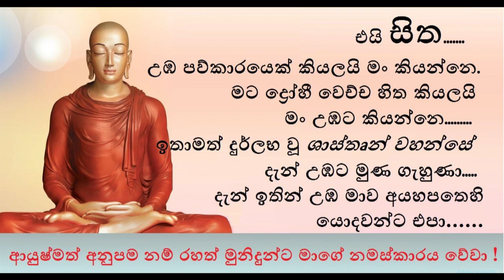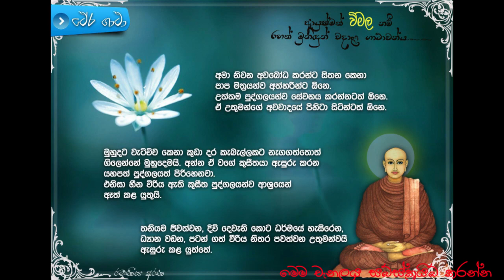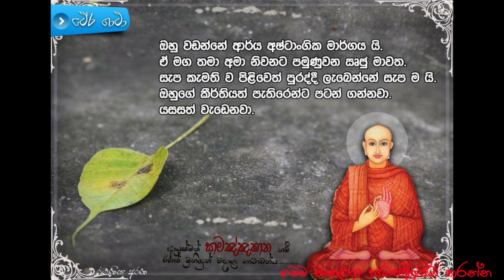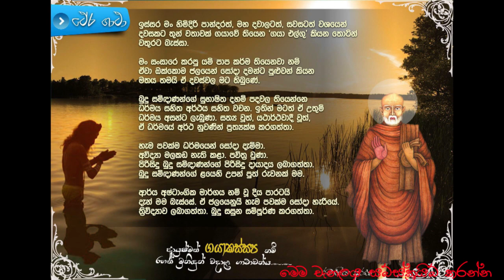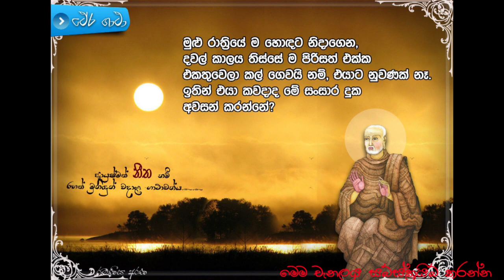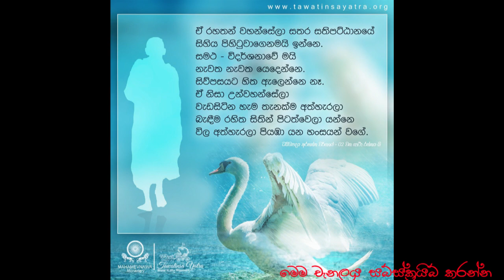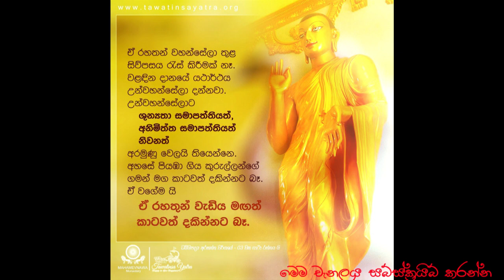සුන්දර දරු නැලවිලි ලෙස sanga guna kavi, තෙරුවණ්ගේ ආශිර්වාදය ලැබෙන දරු නැලවිලි ගී ලෙස අහන්න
Daru nelawili gee, theruwange ashirwadaya labena sanga guna kavi, මහ රහත් ගුණ චූල සුභද්‍රා ගේ මුණි ගුණ් වැයුම, Daru nelavili gee තෙරුවන්ගේ පිහිට ලැබෙන සුන්දර දරු නැලවිලි ගීයක්. daru nalavili gee
රතතුන්ගේ ගුණ , සැබෑම රහතුන්ගේ ගුණ ,
චූලසුභද්‍රා කියන්නෙ සුදත්ත නොහොත් අනේපිඬු සිටුතුමාගේ දියණියක්. කුඩා කාලයේදීම සෝතාපන්න වූ තෙරුවන කෙරේ බොහෝ ලැදි වූ චූලසුභද්‍රා ගැන සිටුතුමාගේ මිතුරකු වූ උග්ග සිටුතුමා හුඟක් පැහැදිලා ඇයව තමන්ගෙ පුතාට ආවාහ පිණිස ඉල්ලා හිටියා. මිතුරෙක් උනත් උග්ග සිටුතුමා නිඝණ්ඨයන් සරණ ගිය මිසදිටුවකු වූ නිසා මේ ගැන සුදත්ත සිටුතුමා බුදුරජාණන් වහන්සේගෙන් විමසා හිටියා. උග්ග සිටුතුමා බොහෝ පින් කර ඇති බවත් චූලසුභද්‍රා නිසා උග්ග නුවර අසූහාරදාහක පිරිස ධර්මාවබෝධය ලබන බවත් දුටු බුදුන් වහන්සේ මෙයට අනුමැතිය ලබා දුන්නා.
විවාහයෙන් පසු විවාහය මුල් කරගෙන උග්ග සිටුමැදුරේ නිඝණ්ඨයන්ට දානයක් පිළියෙල කෙරුනා. මේ අවස්ථාවේ උග්ග සිටුමැදුරේ උදවිය නිඝණ්ඨයන් හට 'රහතුන්' ලෙස ආමන්ත්‍රණය කරනු අසා එයට රිසි නොවුනු චූලසුභද්‍රාවන් ඇතුලතිනුත් පිටතිනුත් නිර්ලජ්ජී නිඝණ්ඨයන් රහතුන් නොවන බව ප්‍රකාශ කලා. ඒ වගේම මහත් ශ්‍රද්ධාවෙන් සඟරුවනේ ගුණ ගාථා වලින් ප්‍රකාශ කළා.
මේ ගාථා අහලා උග්ග සිටුතුමා රහතන් වහන්සේලාට දානයකට ආරාධනා කරන්න චූලසුභද්‍රාවට අවසර දුන්නා. චූලසුභද්‍රා සමන් මල් මිටි අටක් අරන් සත් මහල් ප්‍රාසාදයේ සඳලුතලයට ගොස් දෙව්රම්වෙහෙර දෙසට හැරී තෙරුවන් ගුණ සිහි කරා. මල් අහසට දමා බුද්ධ ප්‍රමුඛ මහා සංඝරත්නයට සිතින් දානයට ආරාධනා කළා.
මේ වෙලාවෙ ජේතවනාරාමයේ දම් දෙසමින් හිටි බුදුරජාණන් වහන්සේගේ ශීර්ෂයට ඉහළින් වියනක් වගේ මේ මල් තැන්පත් උනා. සසරේ බොහෝ පෙරුම් පිරූ පිංවන්ත චූලසුභද්‍රාවගේ දානය බුදුන්වහන්සේ පිළිගත්තා.
මීලඟ දවසේ බුද්ධ ප්‍රමුඛ රහතන් වහන්සේලා පන්සිය නමක් උග්ග සිටුමැදුරට වැඩ දන් වළඳා ධර්ම දේශනා කළා. මේ අවස්ථාවේ උග්ග සිටුතුමා ඇතුලුව අසූහාරදාහක පිරිස ධර්මාවබෝධය ලබා බොහෝ යහපත සලසා ගත්තා.

චූලසුභද්‍රාවන් උග්ග සිටුතුමාට සඟරුවන ගැන ප්‍රකාශ කල ගාථා:

සන්තින්ද්‍රියා සන්තමනසා සන්තං තෙසං ගතං ඨිතං
ඔක්ඛිත්තචක්ඛු මිතභාණි තාදිසා සමණා මම
කායකම්මං සුචී තෙසං වාචාකම්මං අනාවිලං
මනෝකම්මං සුවිසුද්ධං තාදිසා සමණා මම
විමලා සංඛමුත්තාභා සුද්ධා අන්තරබාහිරා
පුණ්ණා සුද්ධේහි ධම්මේහි තාදිසා සමණා මම
"සංවර ඉඳුරන් හැමවිට ඇත්තේ
සන්සුන් මනසකි උපදවා ගත්තේ
වැඩියත් සිටියත් කලබල නැත්තේ
බිමට නැමුණු පින් නෙත්යුග ඇත්තේ
පවසන වදනට සිහියද ඇත්තේ
මෙලෙසය ශ්‍රමණවරුන් දත යුත්තේ .
පිරිසිදු ලෙස කය හසුරුවා ගත්තේ
වචනය වරදවා නැහැ නොව ගත්තේ
කලඹන සිතුවිලි සිතෙහි නොමැත්තේ
සිතනා දේ වසඟයටම ගත්තේ
ශ්‍රමණ ගුණය තුළ පිහිටා ඇත්තේ
මෙලෙසයි මුනිවරු මම දැනගත්තේ...
සුදු රැස් විහිදෙන සොමිගුණ පාලා
සුදු සක් පරදන සොඳ මුදු ලීලා
ඇතුළත් පිටතත් විමල සුසීලා
නිමල දමින් හද මඩල පිරීලා
කුලුනු ගුණය මට පෙනෙති මැවීලා
ඒ උතුමන් මම වඳිමි නැමීලා..."

ලාභේන උන්නතෝ ලෝකෝ අලාභේන ච ඕනතෝ.
ලාභාලාභේන ඒකට්ඨා තාදිසා සමණා මම
යසේන උන්නතෝ ලෝකෝ අයසේන ච ඕනතෝ
යසායසේන ඒකට්ඨා තාදිසා සමණා මම
පසංසාය උන්නතෝ ලෝකෝ නින්දාය ච ඕනතෝ.
සමා නින්දා පසංසාසු තාදිසා සමණා මම.
සුඛෙන උන්නතෝ ලෝකෝ දුක්ඛෙන ච ඕනතෝ,
අකම්පා සුඛදුක්ඛෙසු තාදිසා සමණා මම...
"ලෝ සත ලාභෙන් උඩඟුව නටති
අලාභයෙන් පහලට ඇද වැටෙති
ලාභ අලාභ ලොවේ නිති පවතී
ඒ ගැන මුනිවරු වෙනසක් නොමැතී
අනියත දහමට සිහියද පවතී
මාගේ ශ්‍රමණවරුන් එය දනිති...
ලෝ සත යසසින් උඩඟුව නටති
අයසින් පහලට ඇදගෙන වැටෙති
යසස අයස දම් ලොව නිති පවතී
පසසන විටකදි උඩඟුව නටති
නින්දාවට උන් පහලට වැටෙති
ඒ මැද මුනිවරු නිහඬව සිටිතී

තෙරුවන් සරණයි !!!